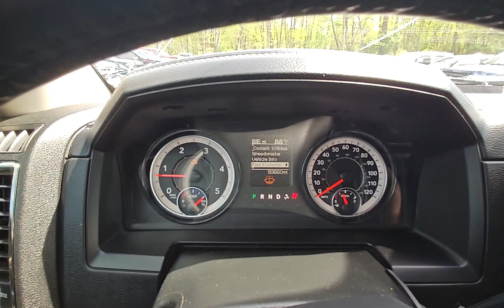2018 Ram 2500 Big Horn STK#1002 // Replica Auto Sales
*DIESEL*
STK # 1002
Key # 63
2018 Ram 2500 Big Horn
6.6L Cummins Diesel V6 Auto 4x4
78,202 Miles
Light rear end and left bed side damage
Runs and drives on lot
$23,995